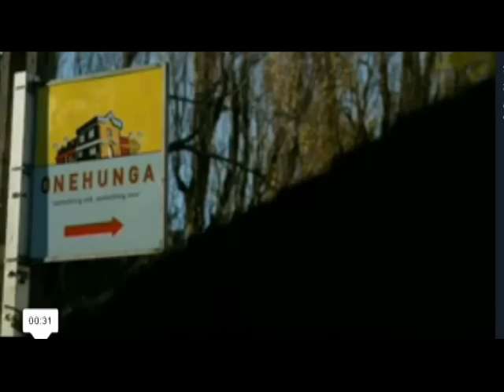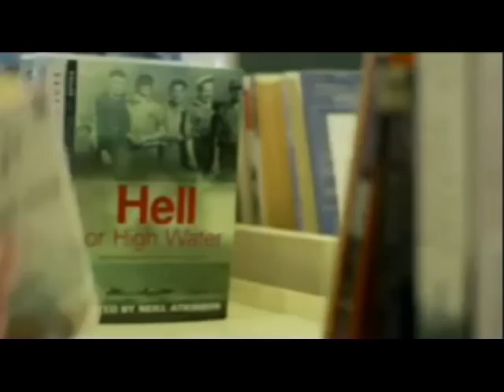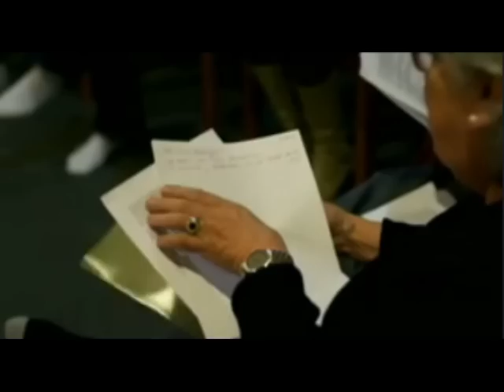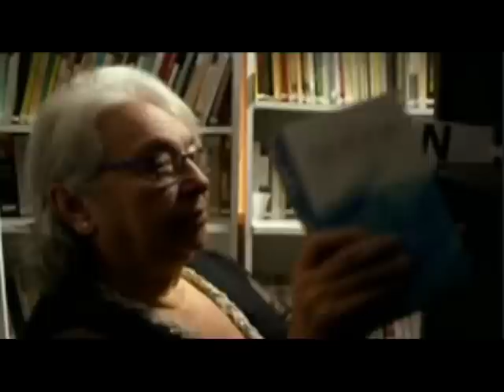Neighbourhood Television NZ interpreter Marisol Valenzuela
En el Canal One, de Televisión de NZ, este programa se refiere al CLub del Libro de Letras Latinas y una entrevista a quien les está dando la información, un paseo con encuentro en Onehunga (Marisol) y con la inestimable traducción simultánea de Marisol Valenzuela-Dillen, los que no puedan verlo, ni puedan grabarlo, pueden verlo luego a demanda en el canal One o